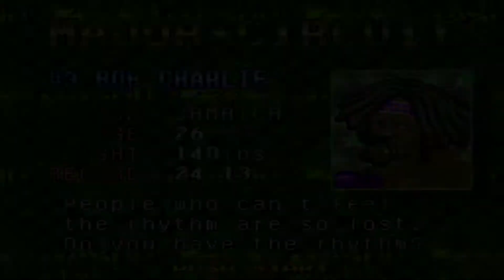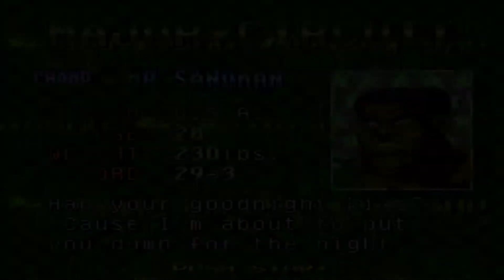Super Punch Out! Walkthrough Part 2: Major Circuit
The Major Circuit is where things start to pick up. Opponents' patterns are a lot trickier here, which is why I played really cautious in this circuit. Enjoy!